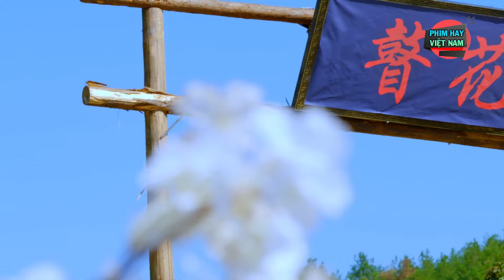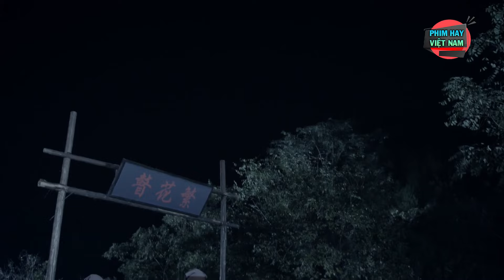Công Chúa Lữ Hành - Tập 4 | Phim Cổ Trang Trung Quốc Mới Nhất 2024 | Lồng Tiếng